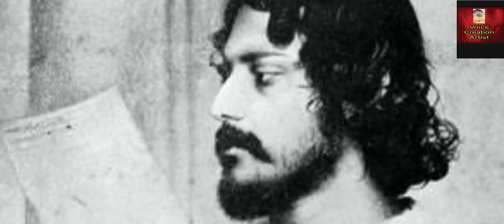.শংখ ও রবীন্দ্রনাথ I অনুপম সৌরিশ সরকার I রবীন্দ্র গানে অলি সেন I রবীন্দ্রনাথ ঠাকুর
“ JE KEHO MORE”  RABINDRA SONG SUNG
    BY OLI SEN .

ARTIST PERMISSION HAS OBTAINED WHICH IS
AS FOLLOW :

PERMISSION LETTER OF SINGER OLI SEN.

I, Oli Sen grant permission to Mr.Subhashish Roy to use my song'Je keho morey'(Rabindra Sangeet)in his video once.
If you have questions refer to 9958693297.

Sincerely
Oli Sen

Also Image of singer Miss Oli Sen has shown on this video.

দুই প্রজন্ম কবির কবিতার কাব্যের মেলবন্ধন  কবির কলমে I

শংখ ঘোষ
রবীন্দ্রনাথ ঠাকুর